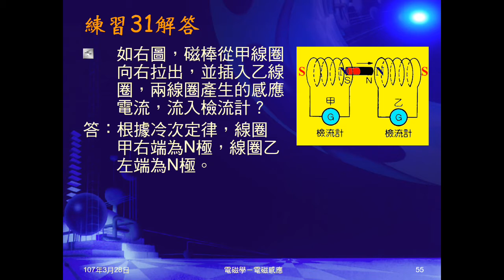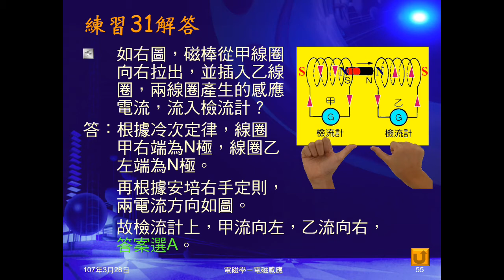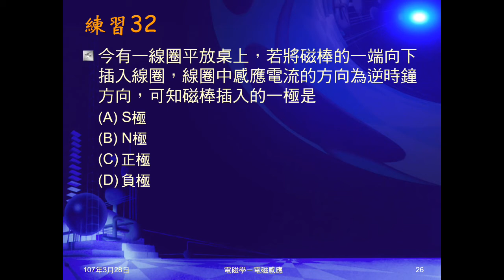106學年國三理化＿磁與電磁學43：練習31、32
練習31為兩線圈有極棒，磁棒移動，問感應電流流入檢流計方向。練習32為磁棒向下插入線圈，線圈之感應電流為逆時針方向，問磁棒插入那端的磁性。